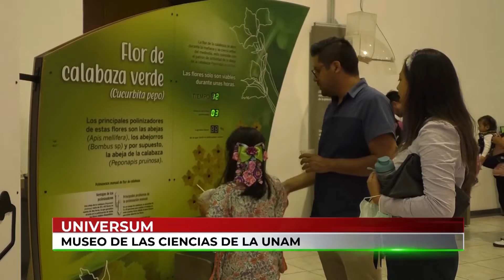🔴 Se acabó la Gran Feria de Tlaxcala, pero la diversión duró hasta el último momento.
🔴 Se acabaron las semanas de diversión y entretenimiento que la Gran Feria de Tlaxcala ofreció a miles de personas durante varios días… esto fue parte de lo que se vivió en sus últimos momentos.
Mich Bautista  @Canal13Puebla